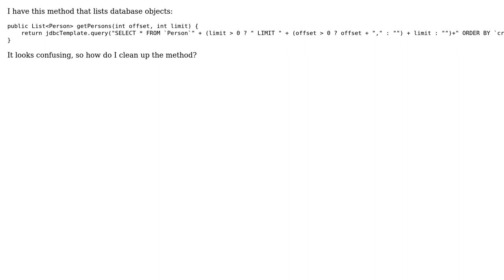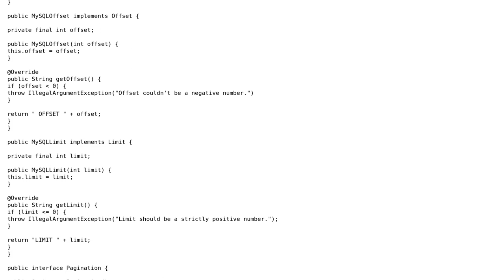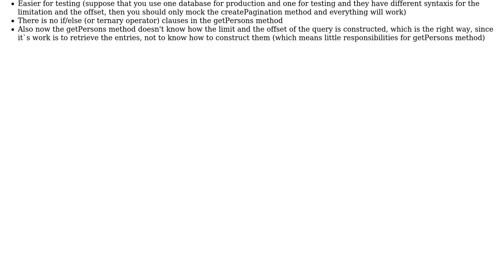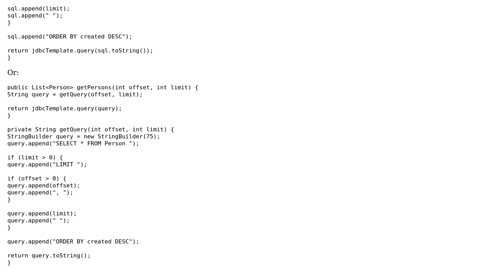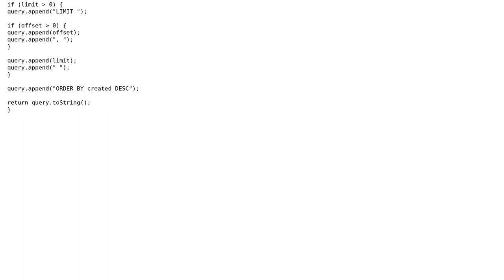Code Review: JDBC query with limit and offset (3 Solutions!!)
Code Review: JDBC query with limit and offset

With thanks & praise to God, and with thanks to the many people who have made this project possible! | Content (except music & images) licensed under CC BY-SA | Music | Images & others | With thanks to user WoLfPwNeR user Stephen Rauch user RaISug user Legato and the Stack Exchange Network Trademarks are property of their respective owners. You are responsible for your own actions.